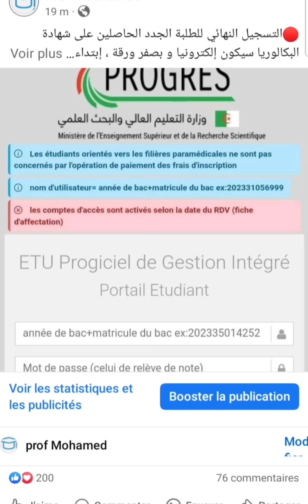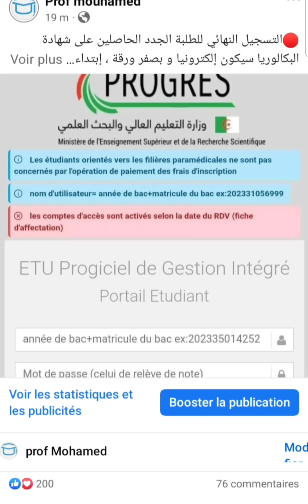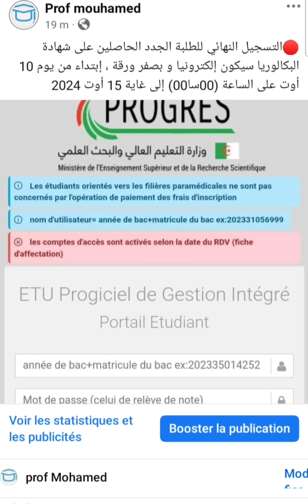هام : التسجيلات الجامعية النهائية ستكون إلكترونيا و بصفر ورقة إبتداء من يوم 10 أوت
طلبتي الكرام التسجيل النهائي سيكون إلكترونيا و بصفر ورقة، إبتداء من يوم 10 أوت على الساعة (00سا00) إلى غاية 15 أوت 2024.
لذلك عليكم إتباع المراحل التالية:
1- الدُّخول الى الأرضيّة الرقميّة
2- الوُلُوج عن طريق الحساب الظّاهر في شهادة البكالوريا
3- التّأكد من التّوجيه، حسب الموعد المخصّص لكلّ طالب المبَيّن في بطاقة التّوجيه
4- دفع حقوق التّسجيل باستعمال البطاقة الذّهبيّة حصرًا،
5- دفع حقوق النّقل للمعنيّين بالاستفادة من النّقل الجامعي باستعمال البطاقة الذّهبيّة حصرًا
6- تقديم طلب الإيواء للمعنيين بالإقامة عبَرْ نفس الأرضية، وهذا باختيار ( 03) إقامات على الأكثر
7- يتحصّل المعنيّ على بطاقة الطالب الافتراضيّة مباشرةً عبر هاتفه الذّكي بعد إتمام عمليّة التّسجيل